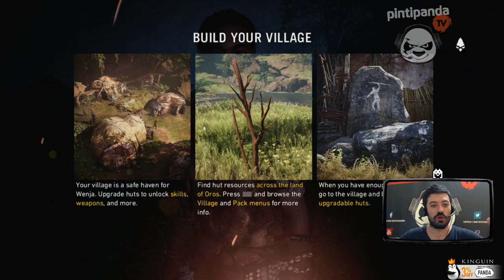ATIL KURT !! | Far Cry Primal #4 [TÜRKÇE]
Arkadaşlar 2500 like'i geçtiğinde direkt yeni bölüm gelecek, haberiniz ola :)

Esen Kalın ^^

Oyunlar: Don't Starve, Grand Theft Auto 5, Skyrim, Counter Strike, Dying Light, Far Cry